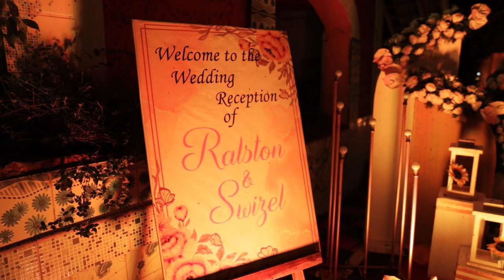Ralston & Swizel Wedding Reception Video - 21st May 2022 | Dr. Nevilles Dance Floor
Ralston & Swizel Wedding Reception Video - 21st May 2022

Videography by : Califfa Captures